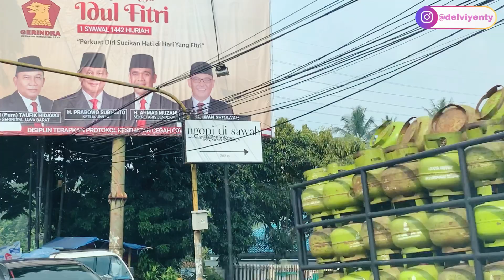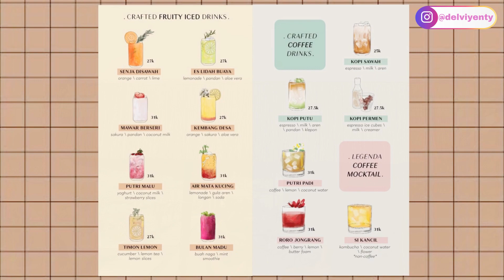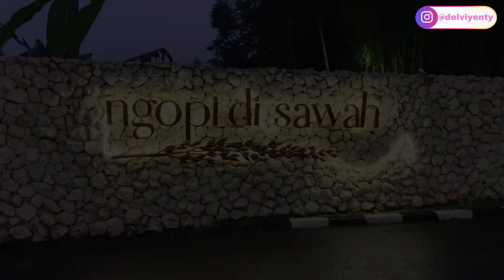NGOPI DI SAWAH || Gadog Rasa Ubud, Resto Baru yang Bikin Betah!!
NGOPI DI SAWAH

Hi Gengs~
Ada yang kangen sama suasana rumah nenek di kampung ga?? Kalo iya pliss banget kalian harus nonton video yang satu ini. Karena nongkrong di resto ini tuh rasanya kaya lagi di kampung karena suasananya yang nyaman, dikelilingi persawahan, udara yang sejuk dan makanan yang disajikan juga masakan tradisional yang lezat dengan harga yang terjangkau.

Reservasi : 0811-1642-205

Happy Watching ♥️